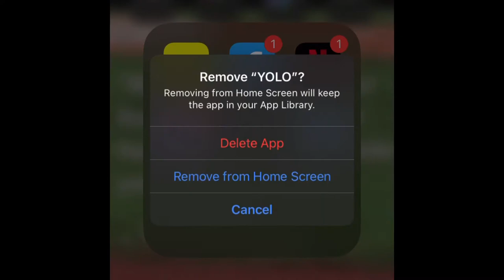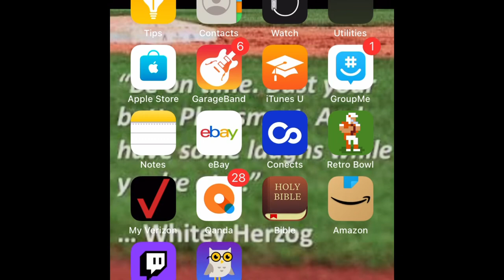Hardest Challenge for Gen Z, and I’m doing it!?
I love y’all, stay safe.

This video uploaded at 11:59 PM, so that means three days in a row.